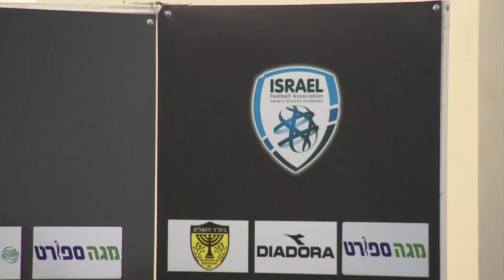Beitar Jerusalem Chechen Muslim signings spark protests from racist fans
Fans of top Israeli club Beitar Jerusalem have, over the years, developed a reputation for racist attitudes.

Anti-Islamic chanting, banners and general bad fan behaviour has been common, especially when they play Arab sides or teams with one or two Arab or Muslim players.

Last weekend it was announced that their owner, Russian-Israeli billionaire Arkady Gaydamak, had signed two new players from Russian side Terek Grozny, both of them Chechen Muslims.

The Beitar fans were quick to react and made it clear, both in the stadium and then via social media outlets, that they will not accept Zaur Sadayev, 23, and Gabriel Kadiev, 19, in the team.

However, Gaydamak has not backed down and the pair were presented at a press conference in Jerusalem on Wednesday evening.

"I am very happy to be here , I will make the fans happy."

The hard-core supporters of Beitar Jerusalem call themselves 'La Familia' and are proud of the fact that theirs is the only team in the Israel Premier League that has never had an Arab player on the books.

And the club has been repeatedly penalised for anti-Arab and racist chanting from the terraces.

Avigail Sharabi, a member of 'La Familia' isn't alone in not welcoming the new signings:
"Arkady Gaydamak decided on Saturday morning to drop a bomb on Israeli football and of course on Beitar Jerusalem, and he announced that he had signed two Muslim Chechens to the side. This news was met with anger, a great deal of anger among the fans. In Beitar Jerusalem ever since it was founded there has never been an Arab Muslim player."

The racism issue is deflecting attention from other curious opinions on why Gaydamak wants Sadayev and Kadiev on his team, with neither player coming with much of a pedigree.

Gaydamak meanwhile has denounced the angry Beitar fans as a 'Small minority of uneducated people who don't even understand the slogans they are shouting.'